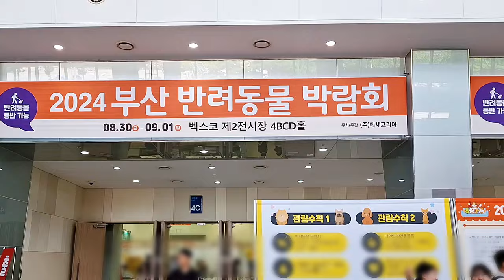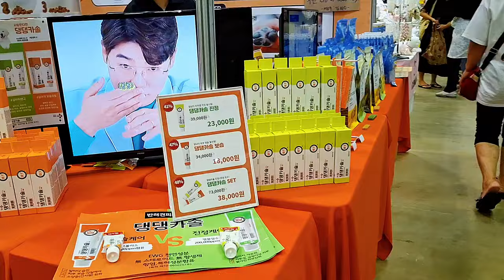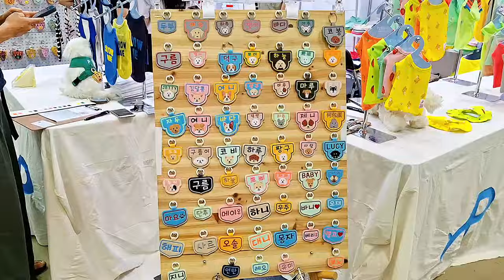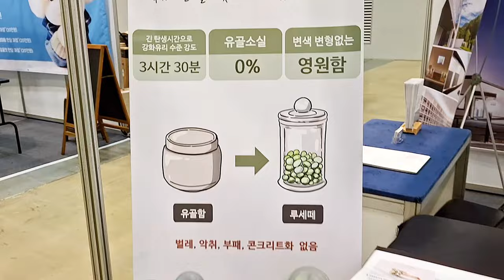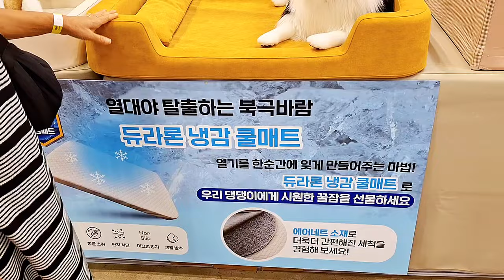2024 부산 반려동물 박람회 8월30일~9월1일 벡스코 제2전시장 | 여름 상품 세일 중 서두르세요~Hurry up!